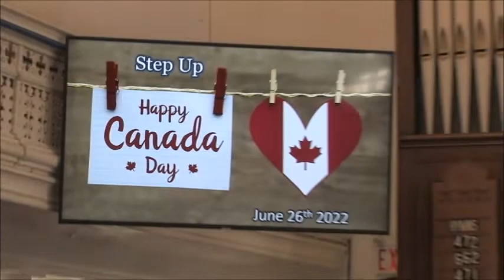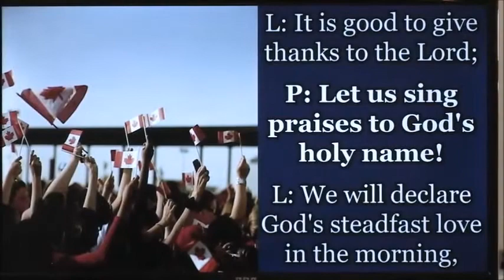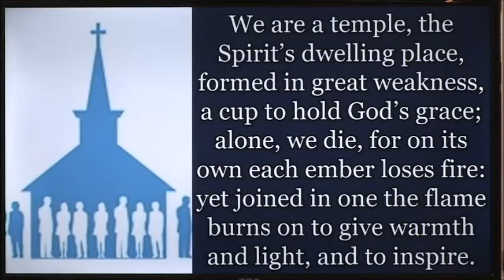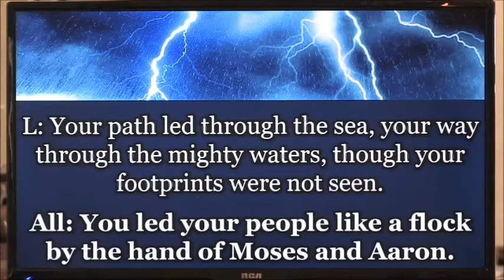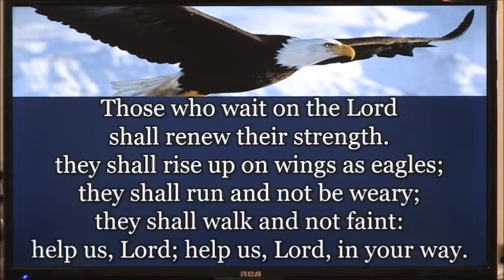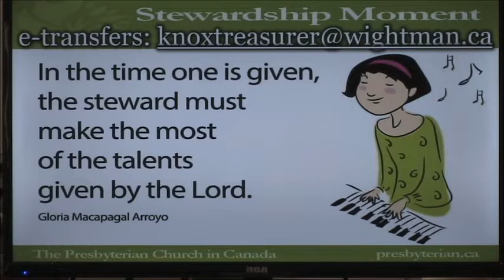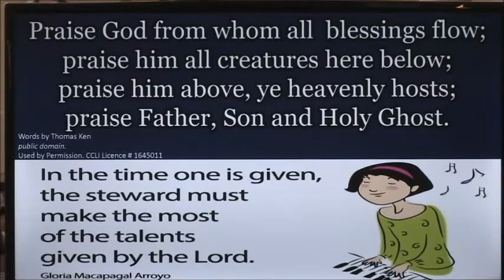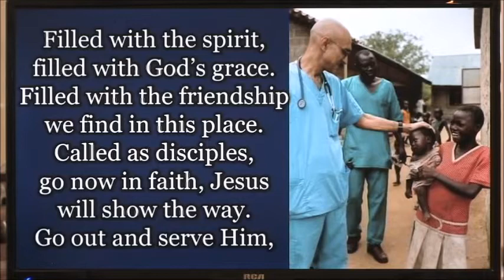June 26, 2022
Morning worship June 26, 2022 Knox Presbyterian Church Walkerton